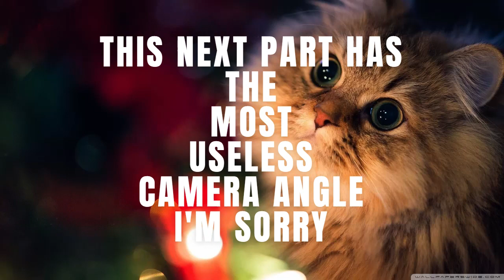FTB cover by Jonathan Knott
Guitar and vocoder cover of Robert Glasper's FTB